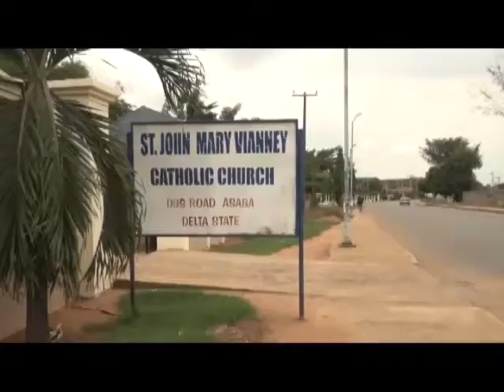Fight in church over corona virus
The pandemic has become an issue round the world, the churches in Delta state dimm it feet to adhere to government law to stop gathering of crowd which is not less than 50, the people's view will shock you.
OchusMedia Vision.Commence and share, your opinion are welcome.